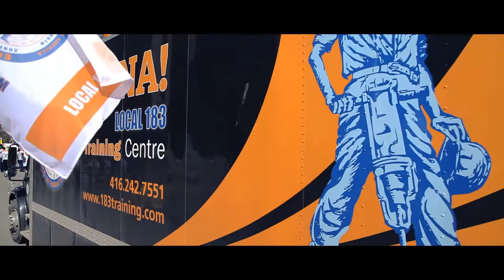2015 St.Patricks Day Parade